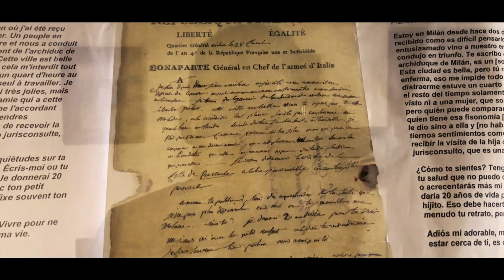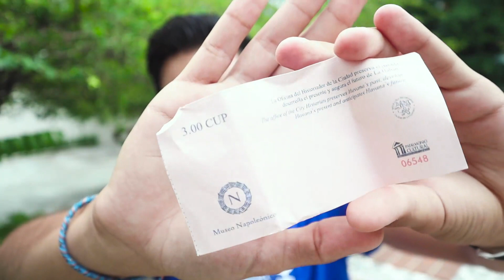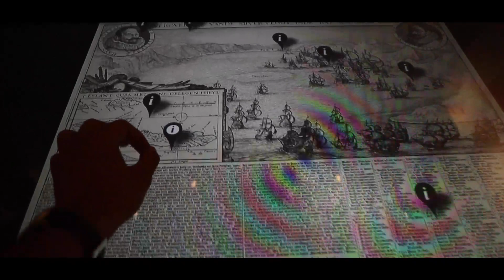MUSEOS DE CUBA ¿Estafan al turista? 😱🇨🇺 - Camallerys Vlogs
Revisa la web Camallerys Travel

Consejos para viajes a Cuba